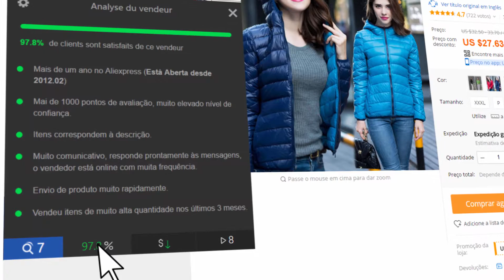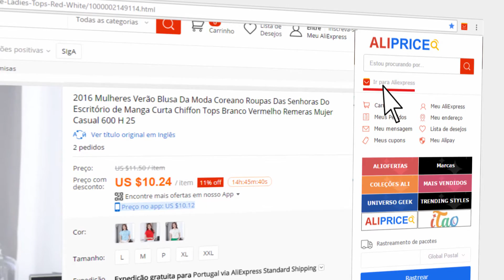AliPrice- Seu asistente para poupar dinheiro para AliExpress! Pt.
Quando usa AliPrice, voce pode usar os mismos productos, analizar o indice de confianza de vendedores, verificar o historial do precio de qualquer produto, conseguir todas las críticas publicadas en iTao y Youtube. Ademas, existe Aliexpress Shortcuts y aplicacoes de precio de productos.